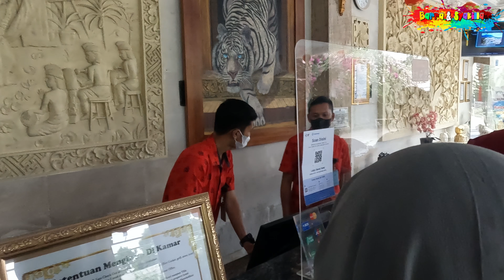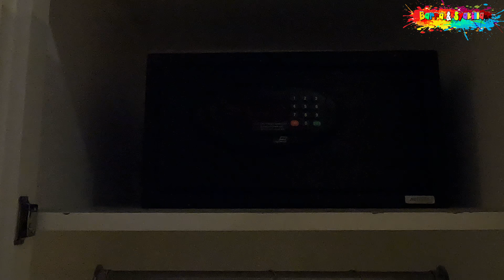Review Lengkap Hotel Seruni Puncak Bogor | Rekomendasi Hotel Bagus, Indah dan Murah di Puncak Bogor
Aslamulaikum teman teman kali ini Barra & Syakilla mau nginep di seruni hotel puncak
gimana ya keseruannya tonton ya sampai habis
Video review lengkap Hotel Seruni Puncak Bogor

Hotel Seruni merupakan pilihan yang tepat bagi anda dan keluarga selama berada di kawasan Puncak Cisarua, Jawa Barat.